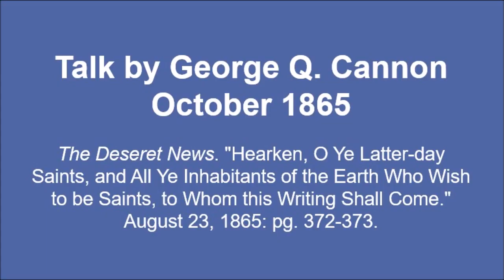Talk by George Q. Cannon October 1865 - Statement of First Presidency on Orson Pratt's Publications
Text source: The Deseret News. "Hearken, O Ye Latter-day Saints, and All Ye Inhabitants of the Earth Who Wish to be Saints, to Whom this Writing Shall Come." August 23, 1865: pg. 372-373.

Image source: The Contributor, October 1890.